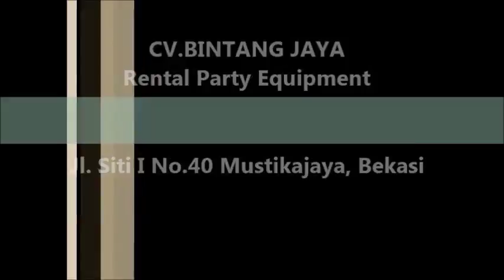Jasa Rental Toilet Portable Jabodetabek